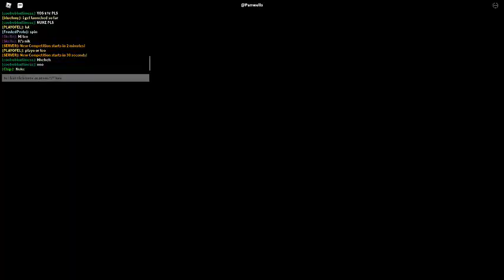Russia Car Crash Compilation 5674